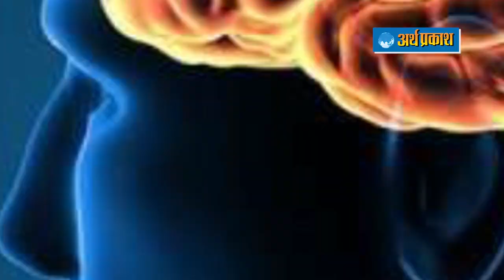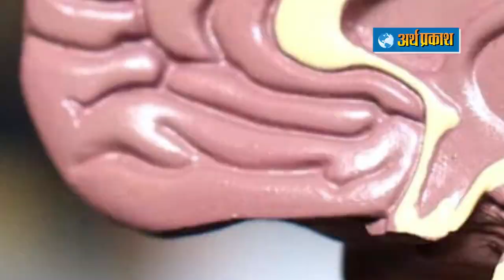Depression और Stress को दूर करेगी ये Exercise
क्या आप जानते है कि एक्सरसाइज का ही एक प्रकार 'एरोबिक्स' कई मायनो में आपके लिए बेहतर हो सकता है। अगर आपको स्लो एक्सरसाइज करते हुए बोरियत होने लगती है तो एरोबिक्स करने से आपकी एक्सरसाइज की नियमितता जरूर बनी रह सकती है। साथ ही इसे करने से सेहत को ये 5 फायदे भी होते हैं -
1. एरोबिक्स अपनाने का सबसे बड़ा फायदा यह है कि यह एक्सरसाइज का एक मजेदार तरीका है, जो आपको बिल्कुल बोर नहीं होने देगा और सेहत के फायदे देगा सो अलग।

2. इसे करना सिर्फ आपकी शारीरिक सेहत के लिए फायदेमंद नहीं है, बल्कि आपके दिमाग के लिए भी यह बेहद असरकारी एक्सरसाइज है, जो शरीर और दिमाग दोनों को स्वस्थ रखता है।

3. यह एक्सरसाइज ब्रेन की कोशिकाओं के नुकसान से बचाती है और ऑक्सीजन की बेहतर आपूर्ति में मदद करती है जिससे आप तरोताजा महसूस करते हैं।
4. एरोबिक, मानसिक समस्याओं और खास तौर से तनाव व डिप्रेशन के लिए बेहद फायदेमंद है। यह तनाव को कम करने में बेहद मददगार है।

5. वजन घटाने के मामले में इस एक्सरसाइज का कोई तोड़ नहीं। कम समय में वजन घटाने का यह बेहतरीन तरीका है। अगर मूड खराब है, या फिर आपको गुस्सा ज्यादा आता है, तो एरोबिक्सकरना आपके लिए बढ़िया विकल्प है।